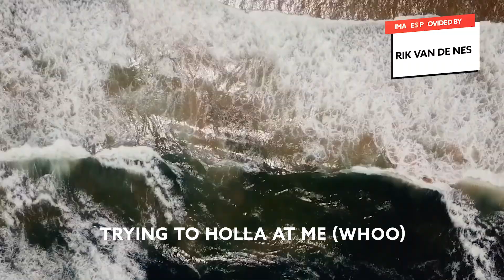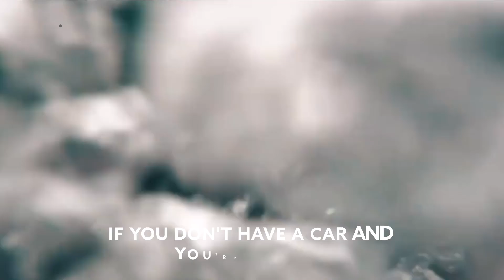CALVO x DAZZ - No Scrubs [Lyric Video]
Song CALVO x DAZZ - No Scrubs [Lyric Video]